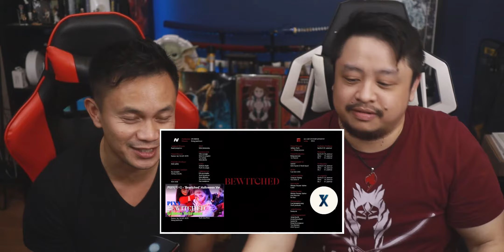Dreamcatcher's Kingdom! PIXY Bewitched and DREAMNOTE Ghost MV Reaction.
Alright. PIxy just dropped us on the floor with Bewitched, which was a banger. And the new group Dreamnote just reminded us of Dreamcatcher copycats, but in their own unique way. An exciting space has been started by Dreamcatcher focusing on darker, rock lead elements in kpop and we're loving it!!

== About Us ==

== Support Us ==

Fun Snacks & Fandom Merch from Daebek!

Audio Interface

What happens when a Filthy Casual and an Ultimate Geek come together to catch up on their favorite korean dramas, chinese dramas, anime and all things in asian pop culture? They're fans in it for the ride filled with laughs, tears, and jusk plain old geekdom. They keep it casual, fun and always geeky.